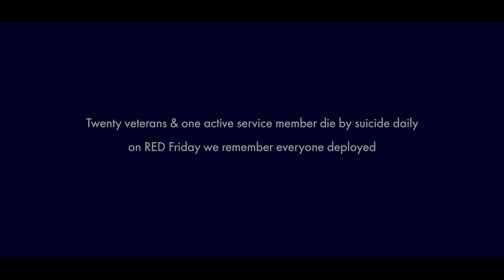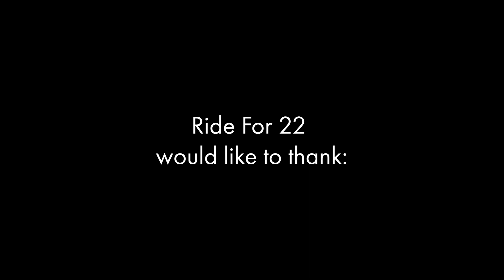RED Friday (beard shaving charity event)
RED Friday is an event hosted by Ride for 22. It is a fundraiser event to raise money for care packages to send to deployed soldiers from Idaho. One of the key fundraising pieces is men shaving their beards off.

Track Title: Believe The Hype
Artist Name(s): Kristian Leo